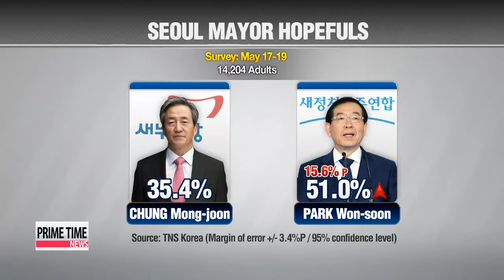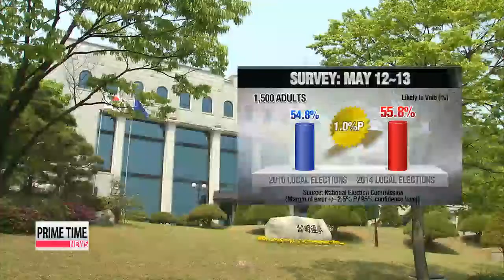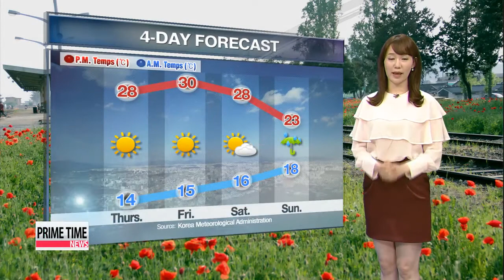PRIME TIME NEWS 22:00 Cabinet reshuffle to speed up as President Park returns from UAE - Pundits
President Park works to quickly reshuffle her cabinet... with the replacement of the resigining Prime Minister in top focus.

 South Korean Cardinal Andrew Yeom Soo-jung becomes the first Korean Roman Catholic leader to visit North Korea... the move may pave the way for Pope Francis this summer.

 After declaring martial law... Thailand's military calls pro and anti government protesters to a meeting to resolve the months-long series of violent demonstrations.